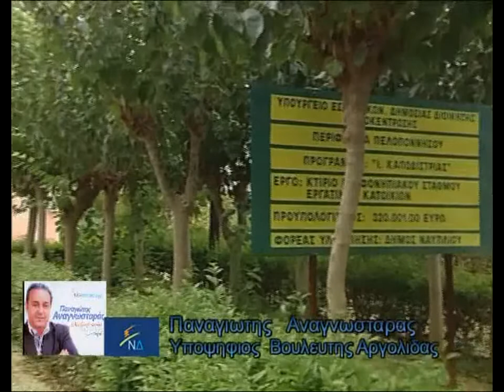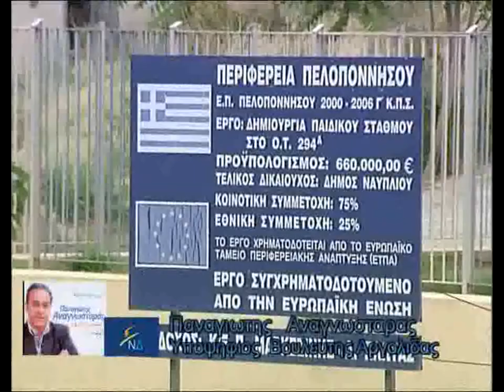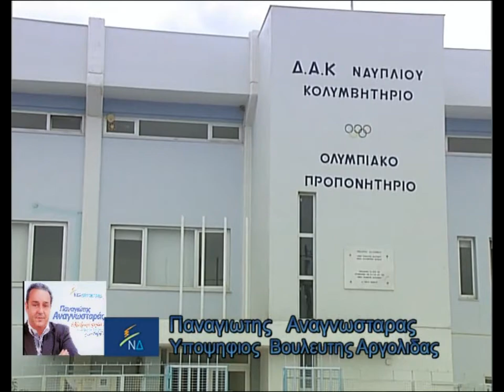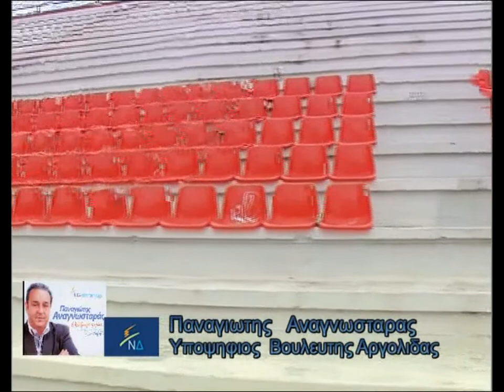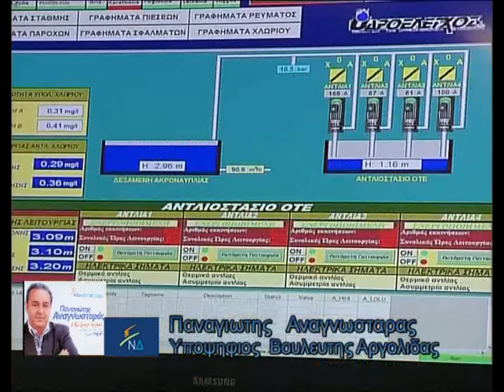ΑΝΑΓΝΩΣΤΑΡΑΣ ΕΡΓΑ ΕΚΛΟΓΕΣ 2012 final